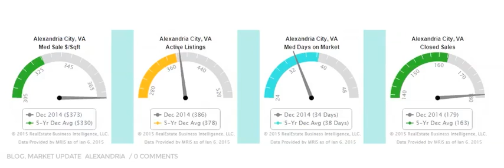Dec14HousingMarketNewsAlexandria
Housing Market News for Alexandria Month of December 2014.

A channel dedicated to Alexandria VA real estate and community news, as well as real estate tips, homes for sale information and market values as well as home values in Arlington VA and Washington DC as well.For more information go